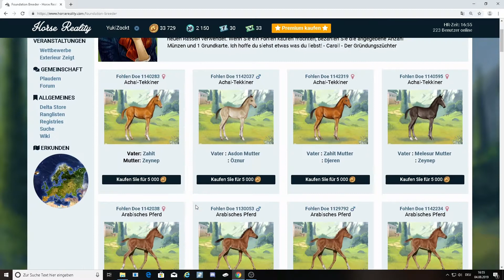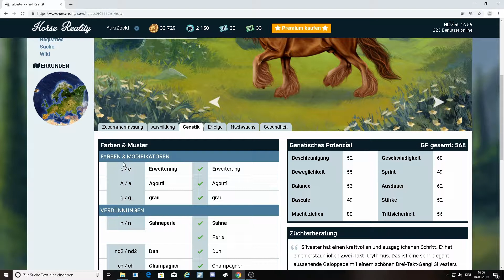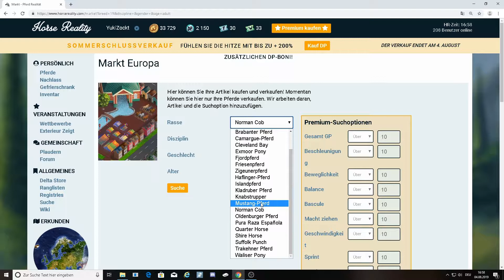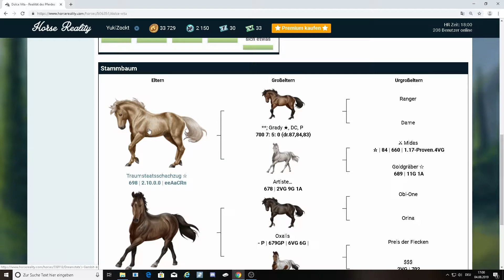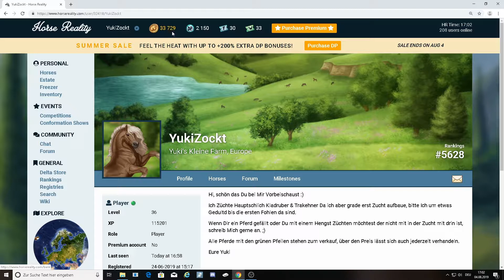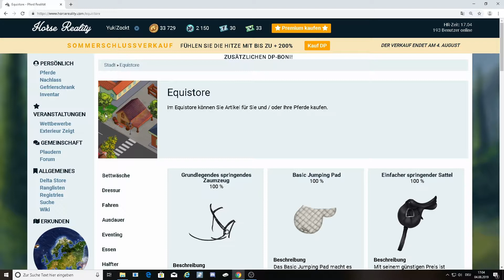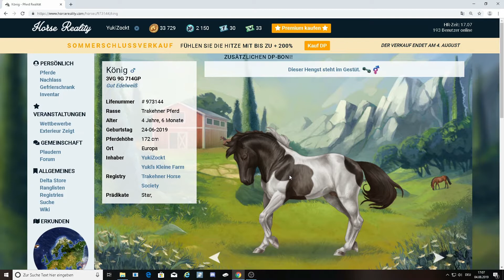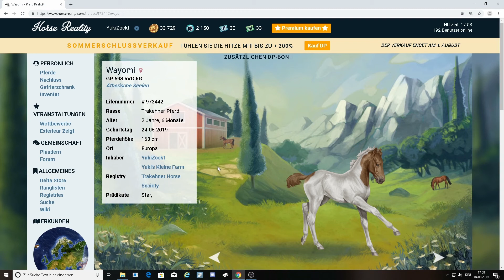Horse Reality #8 Anfänger Tipps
Ich teile heute mit euch meine Tipps die am Anfang ganz nützlich sein könnten.

Horse Reality

In diesem Browsergame kannst Du Pferde züchten, trainieren  und auf Turniere gehen, es liegt an Dir welche Rasse Du züchten möchtest.
Du bist auch für die verpflegen der Pferde verantwortlich genauso wie Du auf dein Geld achten solltest, damit du dir neue Pferde und Ausrüstung kaufen kannst.

Ich wünsche euch viel Spaß beim spielen und Pferde Züchten:)

Mein Spielername in HR: YukiZockt